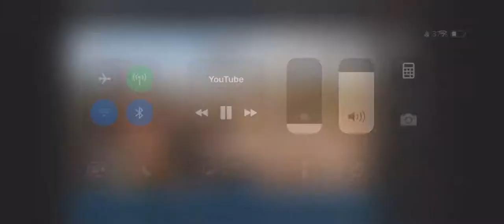This is why I love this game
This was a couple months back when I did this live stream